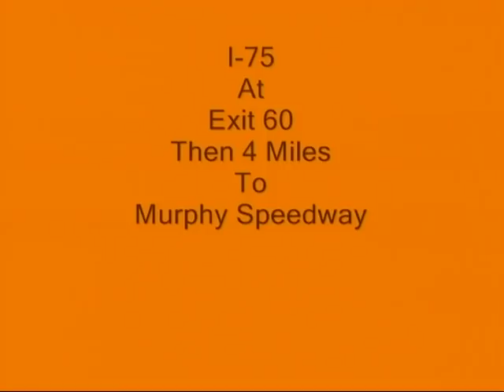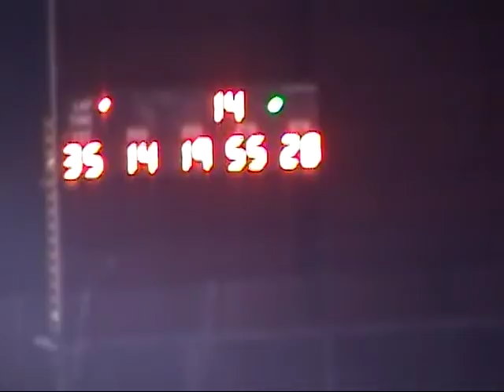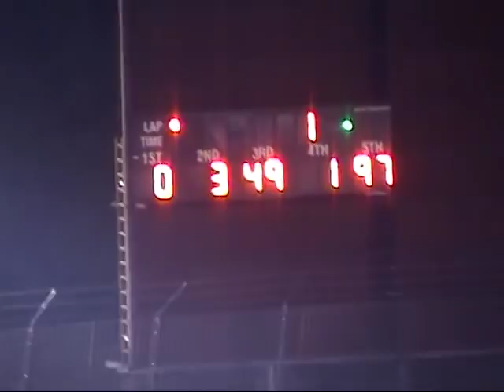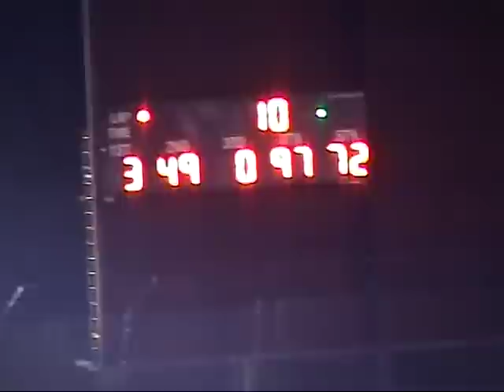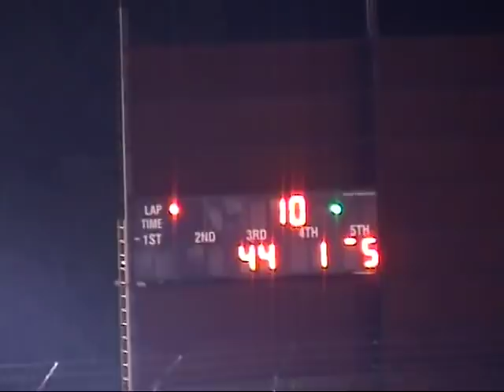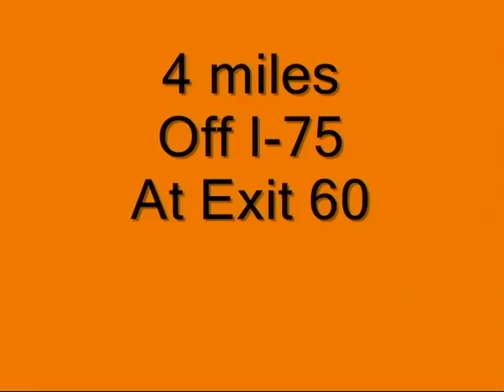Murphy Speedway May 26, 2006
Video Shot by Art Bean / Owned by Scott Lyons